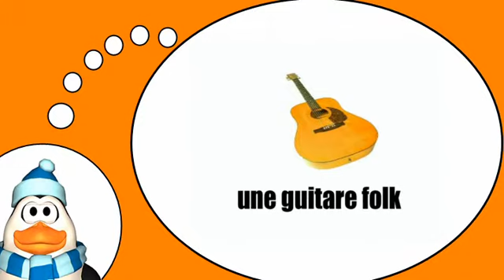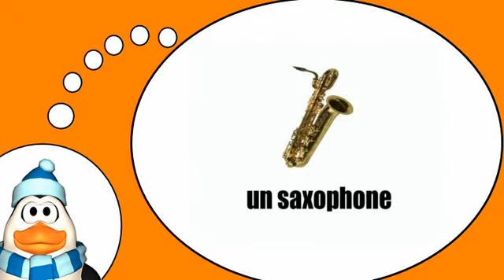J'apprends des mots # Les instruments de musique